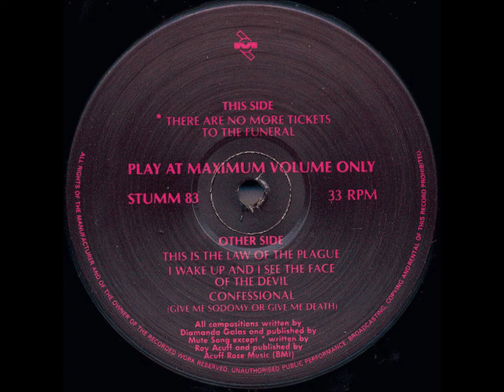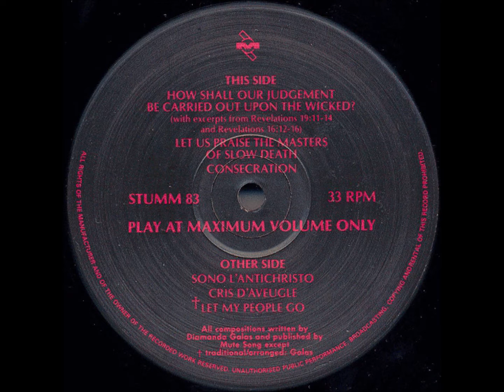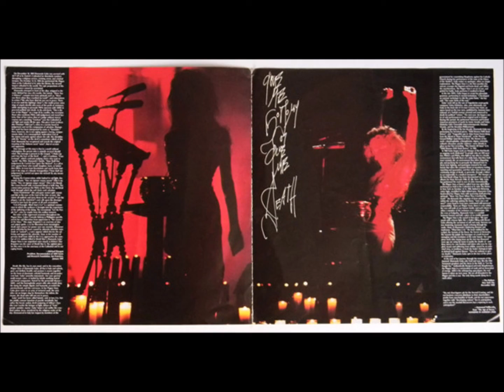B1-Diamanda Galás-This Is the Law of the Plague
Diamanda Galás – Plague Mass
Label: Mute – INT 192.724, Mute – STUMM 83
Format:
2 x Vinyl, LP, Album
Country: Germany
Released: 1991
Genre: Electronic
Style: Experimental
A1  There Are No More Tickets To The Funeral
B1  This Is The Law Of The Plague
B2  I Wake Up And I See The Face Of The Devil
B3  Confessional (Give Me Sodomy Or Give Me Death)
C1  How Shall Our Judgement Be Carried Out Upon The Wicked?
C2  Let Us Praise The Masters Of Slow Death
C3  Consecration
D1  Sono L'Antichristo
D2  Cris D'Aveugle
D3  Let My People Go
Marketed By – Intercord Ton GmbH
Licensed To – Intercord Ton GmbH
Live concert recorded on October 12th and 13th 1990 at The Cathedral of St. John The Divine, New York City.